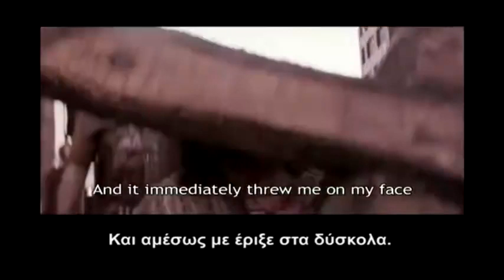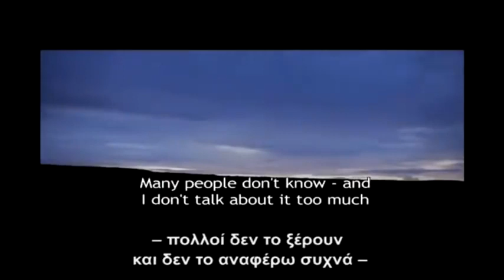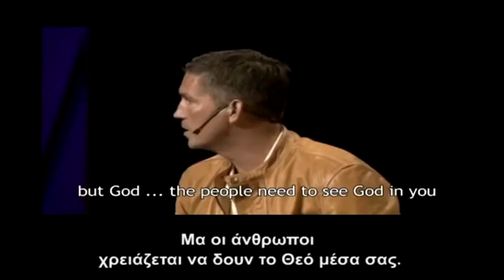Ηθοποιός που υποδύθηκε τον Χριστό μιλάει για τον Χριστό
Συγκλονιστική Μαρτυρία του ηθοποιού Jim Caviezel, που υποδύθηκε τον Χριστό στην ταινία "Τα Πάθη του Χριστού".
Η πίστη του ξεπέρασε την ανθρώπινη διάστασή του και αν και οι δυσκολίες μεγάλωσαν γι αυτόν όμως σήμερα ομολογεί την πίστη του όπου και αν βρεθεί.